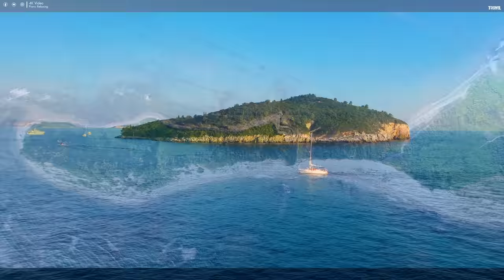FLYING OVER ADRIATIC (4K UHD) - Relaxing Music Along With Beautiful Nature Videos - 4K Video HD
The Adriatic Sea is a sea separating the Italian peninsula from the Balkan peninsula, named after the city of Adria. The Adriatic Sea is part of the Mediterranean Sea. The west coast belongs to Italy while the east coast belongs to Croatia, other small parts belong to the territory of Slovenia, Bosnia and Herzegovina, Montenegro and Albania